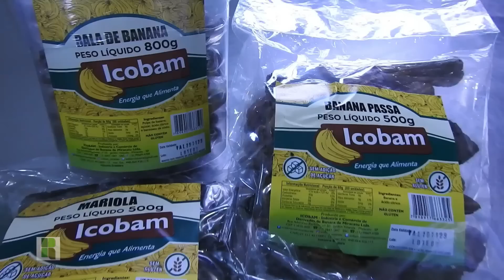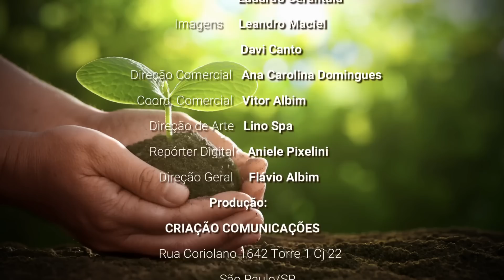PROGRAMA REVISTA RURAL - 04/06/2023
Veja no Programa Especial desta semana:
- Pitayas para todos os gostos.
- Pequenos produtores lucram com o cultivo de banana.
- Um projeto de biodigestor ideal pra você.
- Amendoim forrageiro é certeza de gado gordo!
- Como enfrentar os nematóides na lavoura.
- O trigo certo para fornecer ao gado de leite.

O Programa Revista Rural é uma versão eletrônica da revista, e vai ao ar aos domingos, às 8h30 da manhã, para todo o Brasil, via satélite (SKY), via parabólica digital (STAR-ONE 3644,10 MHZ)  e através das principais operadoras de TV por assinatura (NET canal 188, VivoTV Canal 409, Vivo Fibra canal 589, OiTV canal 189, GVT-TV canal 87, NossaTV canal 47 e TV Alphaville canal 66).
Ele é exibido nos canais AGRO BRASIL TV, CLIMATEMPO BIO, TV MILAGRO BRASIL, SOUTV, URBAN TV, STV (Moçambique),  e REDE GIRASSOL DE TELEVISÃO (Angola), e também na TV REVISTA RURAL no YOUTUBE.
Ou veja também pelos apps SoulTV, GUIGO, na CDNTV, CXTV, ou no StreamPlayer da Amazon FireTV Stick.